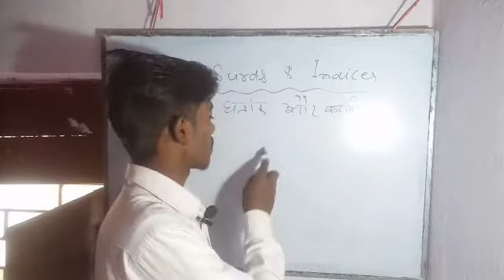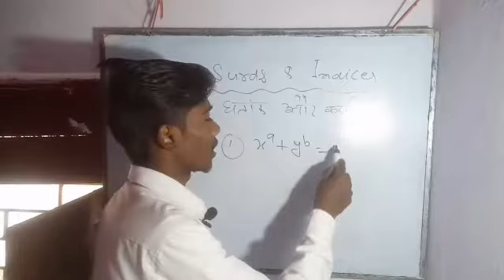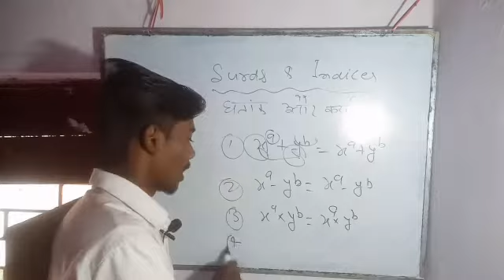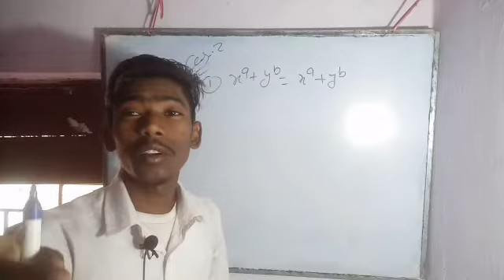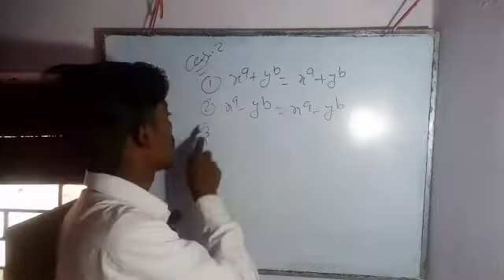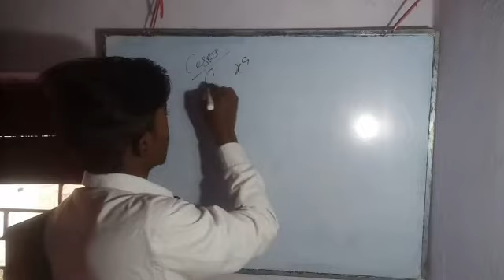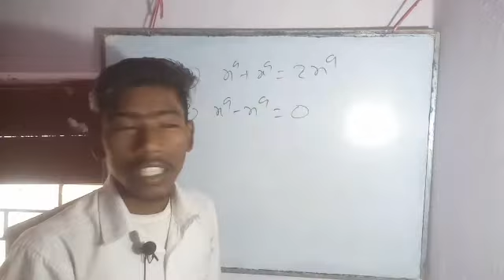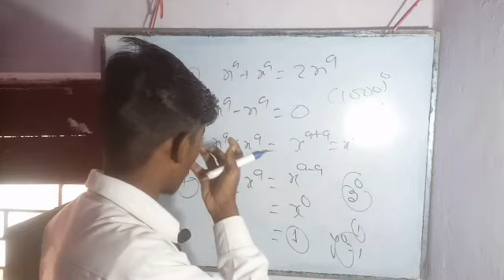amarjeetcorona biharboardexam2023 surds_and_indices #